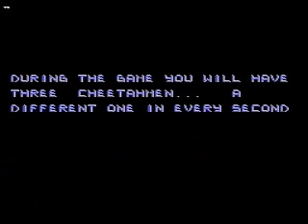Cheetahmen II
Cheetahmen II, the worst game ever made. It was the unreleased sequel to the abysmal Action 52 game.